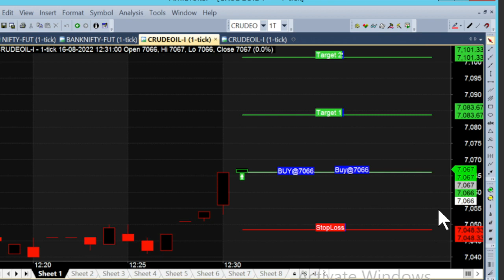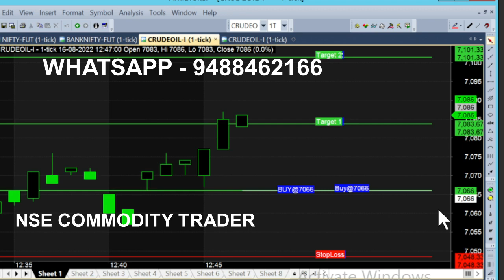bank nifty & crude oil sep05 - Aug 12 chart calls view